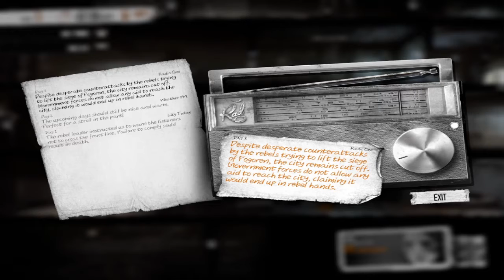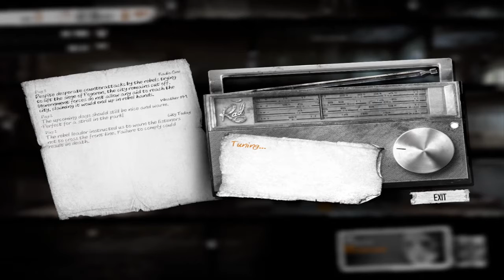This War of Mine how to survive chapter 2 - The Barter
This War of Mine Game chapter 2 - The Barter. This war of mine is a survival video game develop and released by Polish game development company, 11 bit studios. It is a survival game, the player have to control a group of civilian shelter in the besieged, war-torn fictional city of Pogoren, Graznavia. The main goal of this game is to survive the game with materials and tools the player can gather with characters they control. This video is about what you should do in day 3.

Day 3 :

In the night send Pavel to scavenge and collect all material and tools to improve metal workshop.
In the morning :
Build a crude stove
Build a herbal workshop and make homeground tobacco
At 10.20 AM, Frankie knock the door offer stuff to trade. Send Katia to barter valuable thing you have with all material and tools you need.

Improve metal workshop
Make a hatcet
Make a saw blade
Gather material and tools in the night

Watch previous video :
Rebellion - cinematic heroes might and magic
Creole Lake pro fishing circuit
Wicked Mansion Lake - Fishing tournament